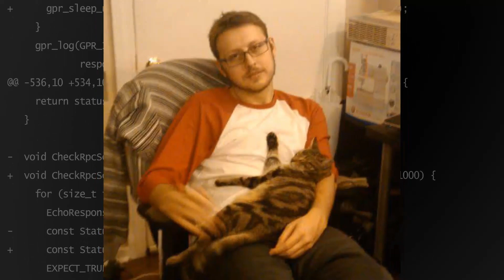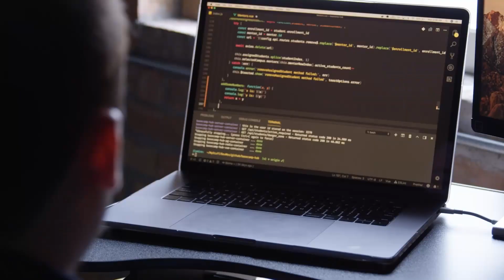Always Celebrate the Mini Milestones to Stay on Track with Self-Taught Engineer Dylan Israel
► MY COURSES
My Courses with huge discounts:

► BOOK RECOMMENDATIONS
» The Complete Software Developer's Career Guide:
» The Total Money Makeover
»  Clean Code
» The Clean Coder
» Clean Architecture
» Code Complete
» Cracking the Coding Interview

► MENTORING
» Tutoring, Mentoring and Course Walkthroughs available: